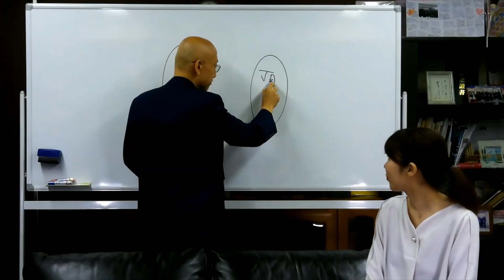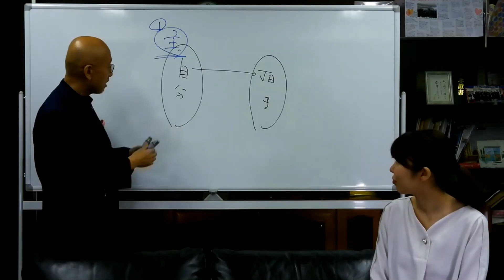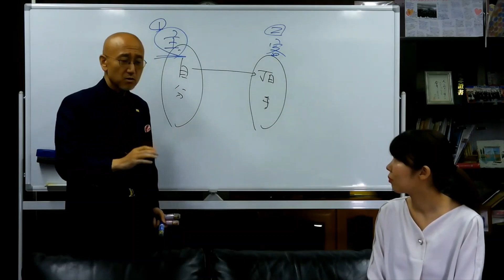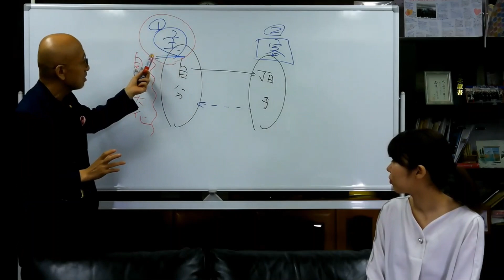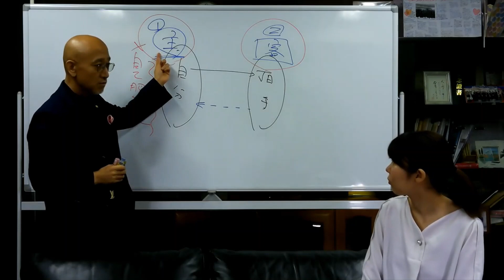【15日目】最高の仕事とはどういうものか？｜久野康成の毎日が有給休暇!!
あなたは自分が最高の仕事をしていると胸を張って言えますか？主観的な評価と客観的な評価の適切なバランスとは！？

3,000円で販売しております！

・弊社公式ページはこちら！

・セミナーの様子などを続々公開中！

・セミナーに参加したい方はこちらから！
■現在受付中のセミナー

・実際に海外へ興味がある方、海外へ進出している方へ！

・最新の海外ビジネス情報を知りたい方はこちら！